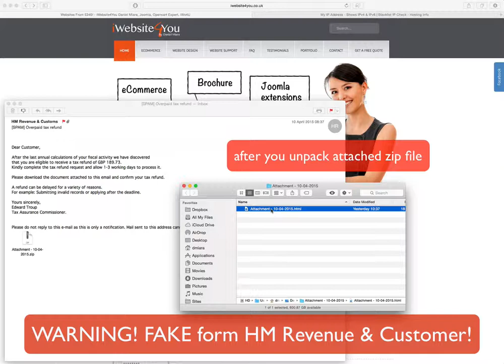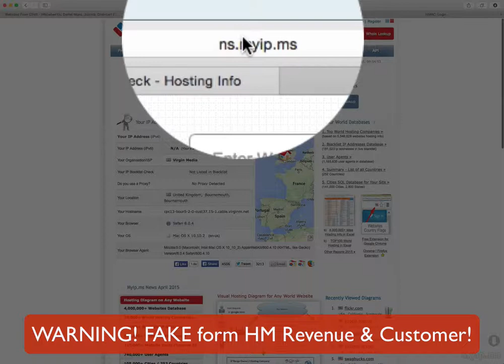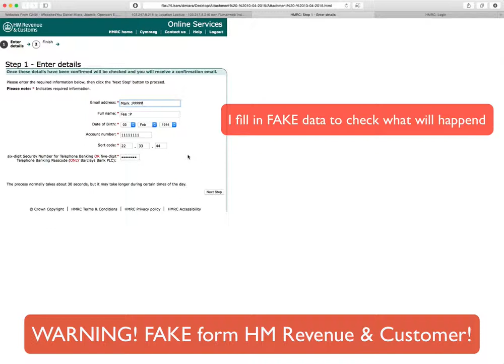Fake Form HM Revenue & Customs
DON'T EVER TRUST EMAIL MESSAGE FROM BANK OR
FINANCIAL INSTITUTIONS!!!
THEY NEVER SEND FORM LIKE THAT!!!